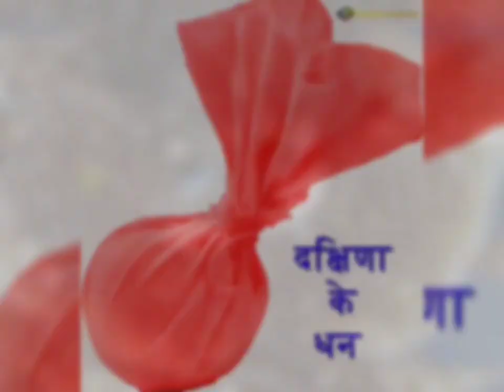Vastu Shastra जहाँ मिले यह मधुमक्खी का छत्ता तोड़ लेना, बहुत फायदा मिलेगा Desi Totke Spritual...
जहां भी मिले यह मधुमक्खी का छत्ता तोड़ लेना, 7 जन्म तक धन खत्म नहीं होगा आपके ईशारे पर दुनिया नाचेगी